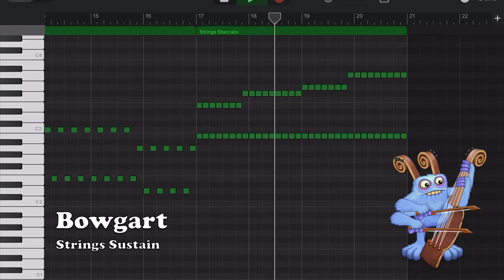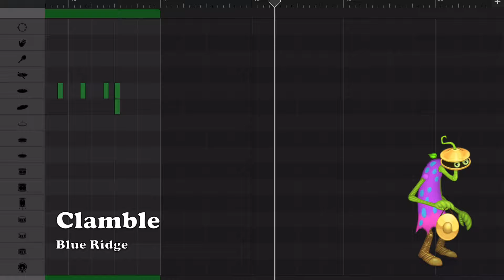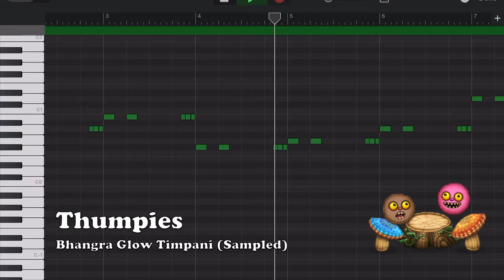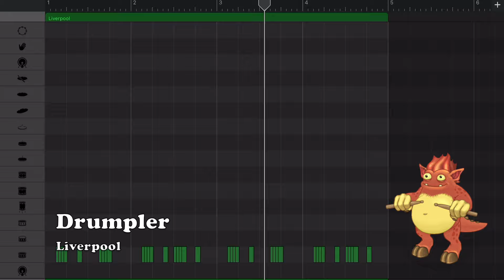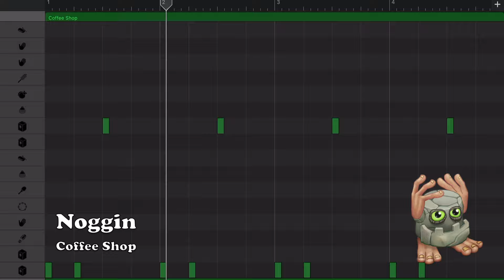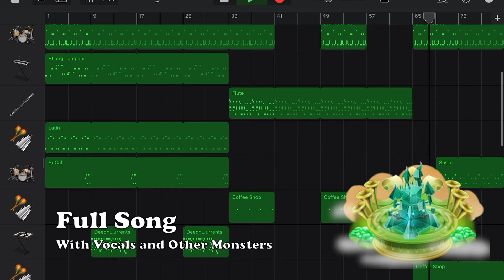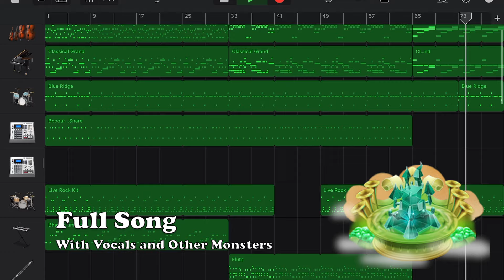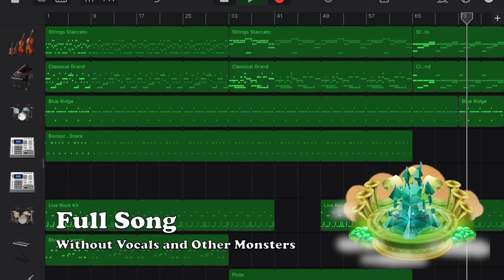Gold Island || Sound Remake in GarageBand (Full Song)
Gold Island Recreated in GarageBand - Feel Free to use this video as a tutorial to create your own Gold Island in GarageBand :p

Chapters:
0:00 Bowgart
0:38 Quibble
1:15 Clamble
1:45 T-Rox
2:00 Shellbeat
2:16 Thumpies
2:32 Reedling
2:45 Congle
3:01 Pummel
3:32 Yool
3:30 Deedge
3:44 Pango
3:52 Drumpler
4:00 Noggin
4:08 Riff
4:24 Shugabush
4:43 Jam Boree
4:57 Full Song (With vocals/other monsters)
7:15 Full Song (Without vocals/other monsters)
9:32 End

Related to me:
Friend Code (Mobile) 84086128GA